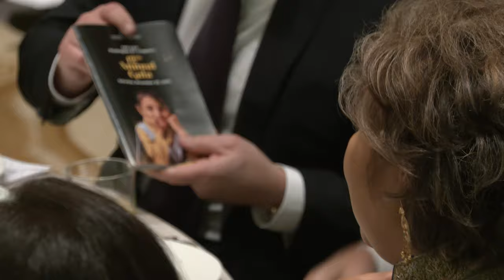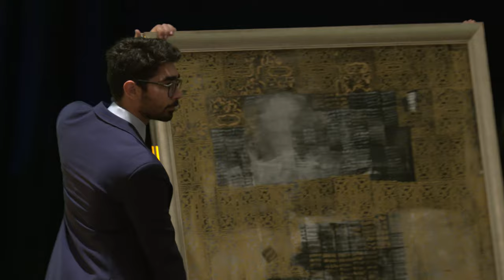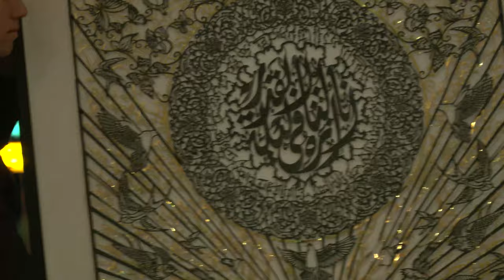TCF-USA Washington DC Chapter ​| 12th Annual Gala 2021 ​| Painting Auction ​| NEXT TV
It's Hummingbird Film Studios Production

or watch our shows live on
JadooTV, Apple TV, Roku TV, Amazon FireTV, Android TV

or Download our Mobile IOS or Android Apps.